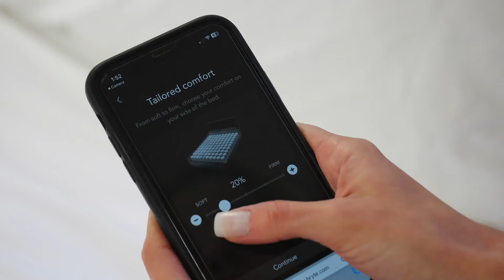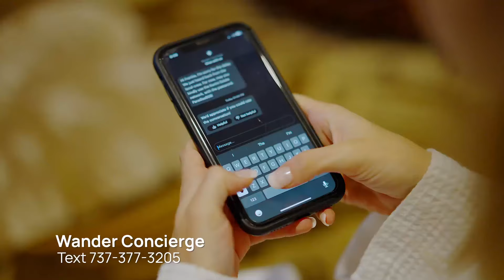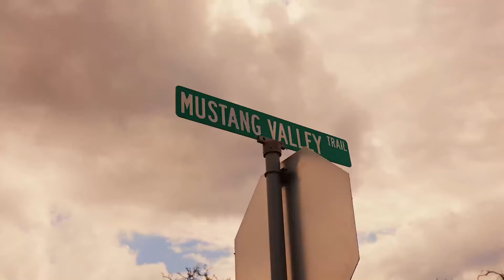Serene Lakeside Retreat: Tour the Elegant Wander Mustang Valley | House Tour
Welcome to Wander Mustang Valley, a stunning retreat nestled in the heart of Texas Hill Country. This luxurious 3-bedroom, 3-bathroom residence comfortably accommodates up to 8 guests, offering the perfect blend of rustic charm and modern elegance. With breathtaking views of the surrounding landscape and direct lake access, this home is a nature lover's paradise.

Indulge in a range of high-end amenities designed for both relaxation and entertainment. Unwind in the inviting outdoor living area while taking in the serene Texas scenery, or gather around the elegant fireplace on cool evenings. The state-of-the-art gourmet kitchen is a culinary enthusiast's dream, equipped for preparing delightful meals after a day of outdoor activities2. Maintain your fitness routine in the private on-site gym, a unique feature of this exceptional property.

Step outside to discover the property's crown jewel - direct lake access. Imagine starting your day with a refreshing swim or enjoying water activities right at your doorstep2. The outdoor fireplace provides an idyllic spot for evening relaxation while soaking in the mesmerizing lake views.

Set in the picturesque town of Wimberley, this location is a haven for nature enthusiasts. Experience the beauty of Texas Hill Country right at your doorstep, with easy access to natural wonders like Blue Hole Regional Park and Blanco River, perfect for swimming, kayaking, and hiking2. The charming town of Wimberley, known for its artsy atmosphere, is just a short drive away, featuring unique shops, galleries, and local eateries.

Whether you're exploring scenic wineries, lavender fields, or enjoying water activities on the lake, Wander Mustang Valley invites you to immerse yourself in the beauty and adventure of the Texas Hill Country.

Eager to explore? See Wander Mustang Valley for yourself!

00:00 - Introduction
00:26 - Living Room
01:13 - Kitchen
01:47 - Dining Room
02:28 - Primary Bedroom
02:47 - Primary Bathroom
03:57 - Living Room 2
04:20 - Bedroom 2 & 3
05:47 - Patio
06:05 - Gym
07:42 - Wander 24/7 Concierge
07:56 - Wander Events

*Some details of this video may change as Wander updates our homes and operations.

You can check out the FAQ page for details of what to expect and Wander Concierge is at your service with any questions.

►►ABOUT WANDER
Find your happy place. Book the perfect Wander with inspiring views, modern workstations, restful beds, hotel-grade cleaning, and 24/7 concierge service. It’s a vacation home, but better.

Whether you’re embarking on a family vacation, planning a getaway with friends, yearning for a workation, or organizing a company offsite, there is a Wander for every occasion. With new locations getting added every month, our growing network of short-term smart homes in inspiring places gives you the freedom to leave your stress at the door.

Your best trip ever is just a few taps away:

Wander owned and operated
We’ll never pass you off to a stranger. All of our properties are owned and operated by us, and managed to the highest standards with hotel-grade cleaning.

Hand-picked quality
We’ll never not look like the pictures. We select homes in the most beautiful places, buy them and pour our hearts into making them magical - which means the reality always exceeds the expectation.

24/7 concierge access
We’ll never leave you hanging. Our text-based concierge is always available to help and make your trip the best ever from recommendations to reservations and more.

State-of-the-art workstations
We'll never make you work from the kitchen table. Every Wander is optimized for remote work with state-of-the-art workstations, complete with superfast WiFi (300 mbps to 1GB speed), sit-to-stand desks, monitors, Herman Miller ergonomic chairs and more.

Smart-home technology
We’ll never let you feel disconnected. From unlocking the door to setting the temperature on the fireplace, the Wander app puts total home control at your fingertips.

Transparent pricing
We’ll never surprise you with hidden fees. With Wander, we believe in transparency – so you will see costs broken out and know exactly what you’re paying for.

Hotel-grade cleaning
We’ll never make you clean. At Wander, our check-out policy is simple: take your stuff and go. You won’t ever have to worry about a long list of to-dos, like stripping beds.

Amenities that perfect your stay
You’ll never want to leave. From a fitness center and sauna, to restful beds, Wander makes your stay comfortable with luxury brand partnerships.

Let’s go places together!